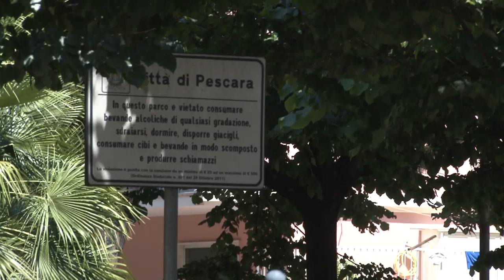Problema sicurezza a Pescara. La Lega chiede Consiglio Straordinario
Dopo l'accoltellamento di Piazza Santa Caterina e la chiusura da parte del sindaco Masci del Parco, la Lega chiede un Consiglio Comunale Straordinario per il problema sicurezza in città